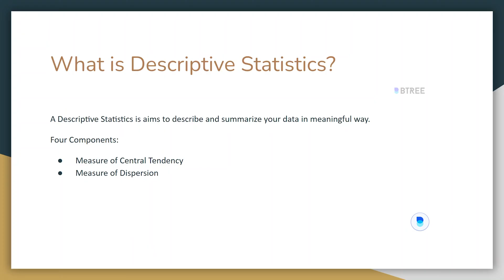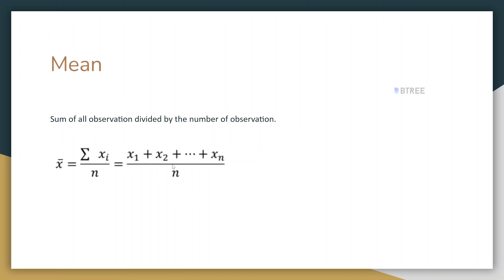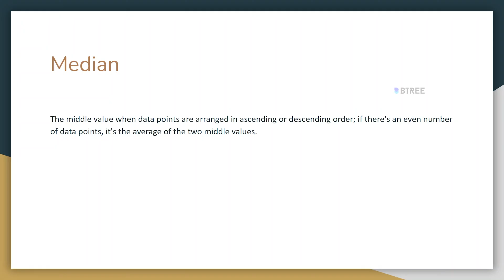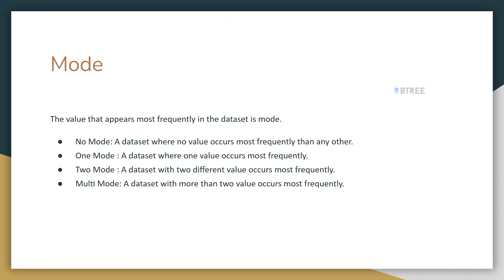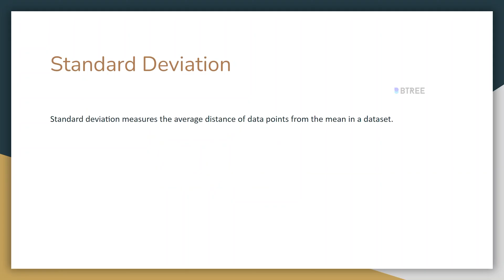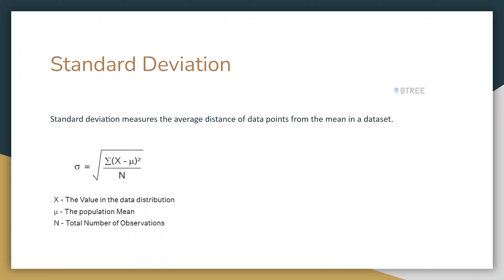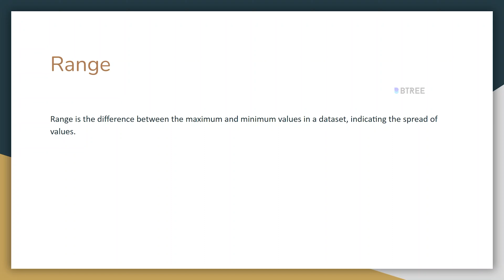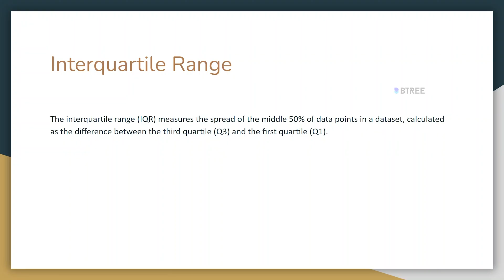What is Descriptive Statistics | Statistics for Data Science in Tamil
Descriptive statistics is a fundamental aspect of data analysis that involves summarizing and organizing data to understand its main features.  descriptive statistics This includes calculating measures such as mean, median, mode, and standard deviation to provide insights into the central tendency and variability of the data.

Additionally, visual tools like histograms, bar charts, and box plots are used to represent data distributions and patterns effectively. descriptive statistics In the context of data analysis, particularly in Tamil Nadu, descriptive statistics can help in understanding local trends and patterns in various domains, such as health, education, and economics, facilitating informed decision-making and strategic planning.

0:32      - what is descriptive statistics?
1:39      - measures of central tendency in data science ?
2:21      - Explain mean in data science ?
2:55      - Explain medien in data science ?
4:43      - Explain mode in data science ?
6:23     - measures of dispersion in data science ?
6:51     - standard deviation in measures of dispersion

✅ Real-world projects
📚 Industry-relevant curriculum
🎓 Expert mentors